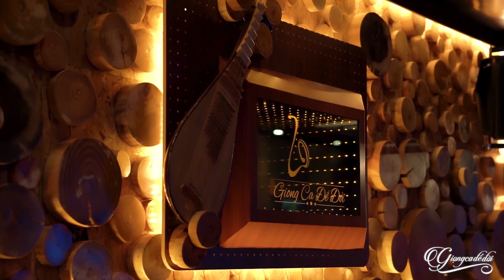Bài Hát Lần Đầu Phát Hành Lại Sau 1975 | Bảy Ngàn Đêm Góp Lại - Thúy Hà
► Đừng Quên Đăng Ký Theo Dõi Và Để Lại Bình Luận Bên Dưới.
Chúc Quý Vị Có Những Giây Phút Nghe Nhạc Thư Giãn và Vui Vẻ !